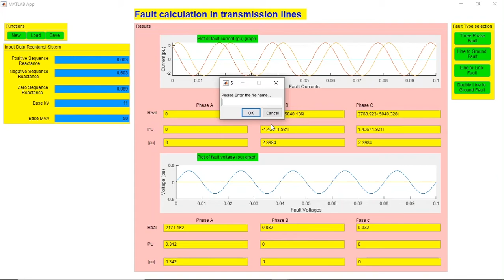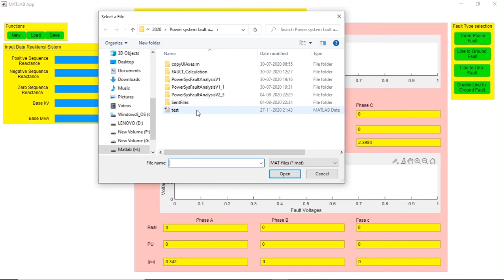Transmission line fault analysis | Matlab GUI | Power system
To purchase the model:
Price: USD 150$
If you purchase this model, we will help you to understand each and every component of the model through TeamViewer or Zoom sessions.

Hello folks, I hope you liked the video. If you have any questions regarding the transmission line fault analysis, let me in the comment section. I will try to reply to all of them. Thanks

The widespread integration of new high-voltage transmission in the scenario of modern power systems has necessitated the need for an efficient wide-area protection system (WAPS). Since transmission lines span large areas, the chances of a fault occurring in transmission lines are also very high, which compromises system reliability. WAPS are incorporated in modern power grid networks to monitor and detect any anomalies across large areas of the power system to ensure the reliable operation of the system. Transmission line fault analysis is, therefore, a crucial part of the operation of power systems. .